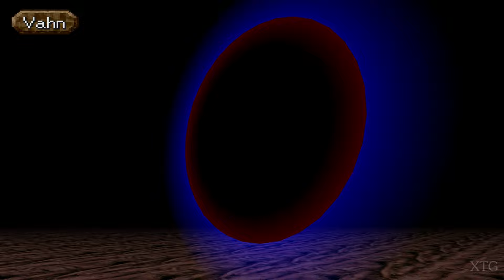Legend of Legaia All Ra Seru Summons PS1 Gameplay HD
Legend of Legaia All Ra Seru Summons PS1 Gameplay
Release Date: October 29, 1998 (JP); March 17, 1999 (NA)
Platforms: PlayStation
Beetle PSX HW - RetroArch Settings
Renderer: Hardware
Software Framebuffer: (✓)
Adaptive Smoothing: (✓)
Super Sampling: (✓)
MSAA: 16x
Internal GPU Resolution: 8x
Internal Color Depth: 32bpp
Texture Filtering: Nearest
PGXP Operation Mode: Memory Only
PGXP Vertex Cache: (✓)
PGXP Perspective Correct Texturing: (✓)
Line-to-quad hack: Default
Widescreen Mode Hack: (✓)
Frame Duping: (✓)
CPU Frequency Scaling: 100% (Native)
GTE Overclock: (✓)
GPU Rasterizer Overclock: 32x
Dithering Pattern: Internal Resolution
Requested by: M3M0R13S
My PC Specs:
CPU: Intel Core i7-4790K
GPU: GeForce GTX 1070
Ram: 16GB
OS: Microsoft Windows 10 Pro